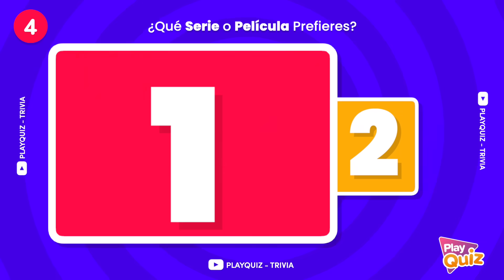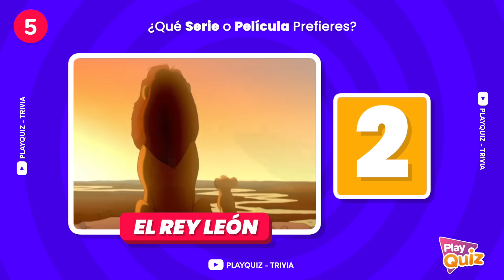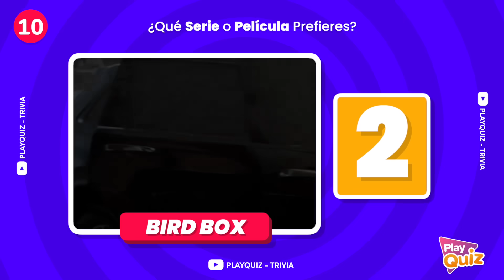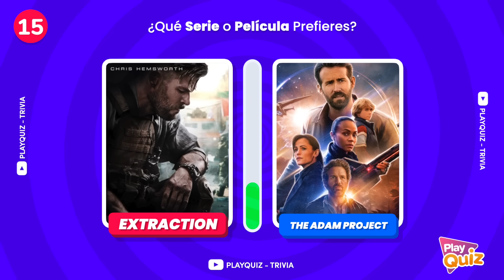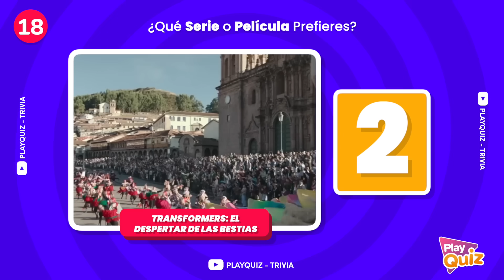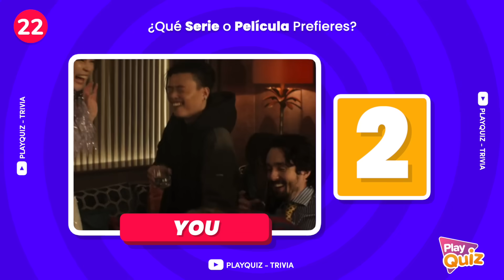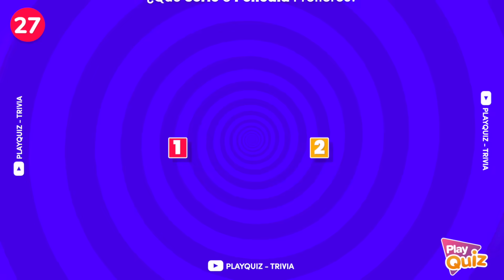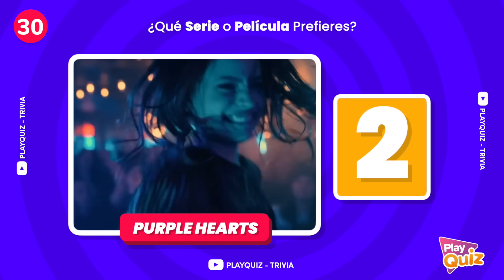¿Qué Película y Serie Prefieres? 🎬🎞️🤔 | Play Quiz de ¿Qué Prefieres? | Especial Cine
¿Cuántos países adivinarás? 🌎🤓

- Voz Femenina de PlayQuiz🎙️ : Gaby Belén